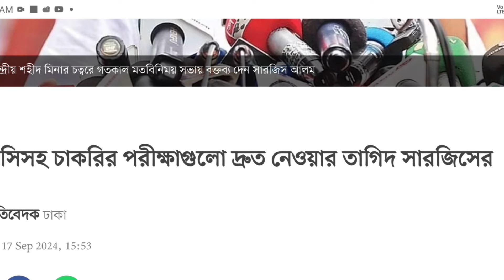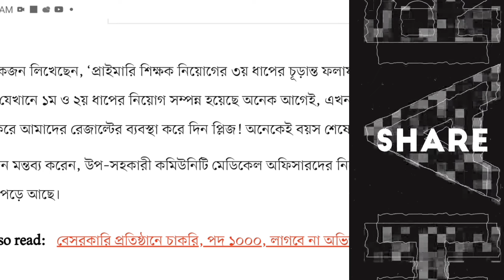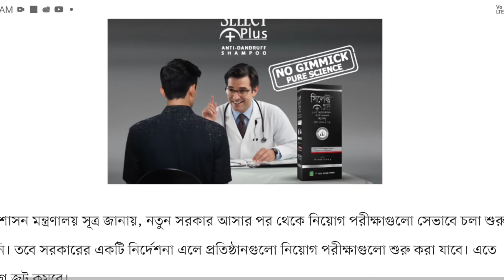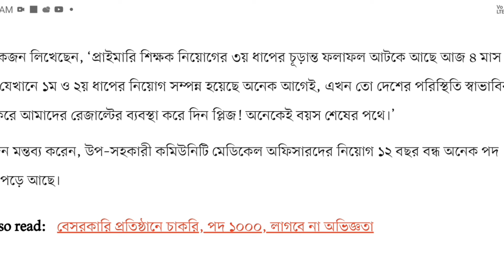সরকারি সকল ধরনের চাকরির পরীক্ষাগুলো দ্রুত নেওয়ার তাগিদ সারজিস আলম ২০২৪।